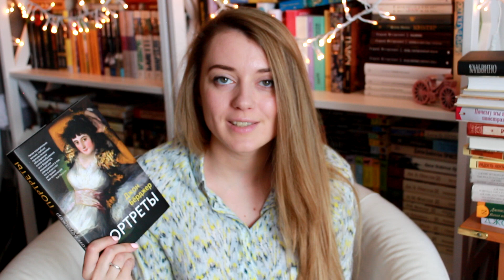Неудержимые книжные покупки.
Список книг:
1. Арчибальд Кронин - Памятник крестоносцу;
2. Джон Берджер - Портреты;
3. Джордж Оруэлл - Англия и англичане;
4. Пелам Гренвилл Вудхаус - Дживс и феодальная верность;
5. Пелам Гренвилл Вудхауз - Радость поутру;
6. Пелам Гренвилл Вудхауз - Фамильная честь Вустеров;
7. Пелам Гренвилл Вудхауз - Дживс и скользкий тип;
8. Сара Уотерс - Тонкая работа;
9. Ева Ибботсон - Агентство "Фантом в каждый дом"
10. Джером К. Джером - Ангел, автор и другие...
11. Джером К. Джером - Артисты и поклонники;
12. Джером К. Джером - Почему мы не любим иностранцев?
13. Итало Кальвино - Невидимые города;
14. Итало Кальвино - Замок скрестившихся судеб;
15. Итало Кальвино - Наши предки;
16. Джон Ирвинг - Правила виноделов;
17. Джон Ирвинг - Молитва об Оуэне Мини;
18. Джон Ирвинг - Сын цирка;
19. Билл Брайсон - Краткая история быта и частной жизни;
20. Уильям Сароян - Человеческая комедия;
21. Уильям Сароян - Приключения Весли Джексона;
22. Милорад Павич - Внутренняя сторона ветра;
23. Итало Кальвино - Если однажды зимней ночью путник...